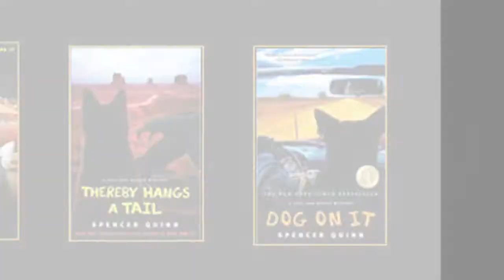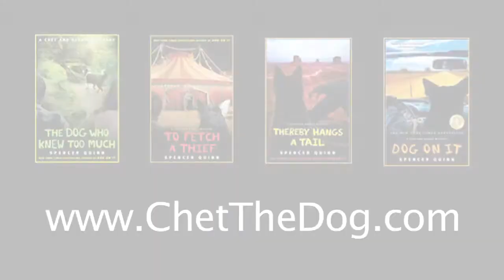Q&A with Spencer Quinn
Watch Spencer Quinn discuss his Chet And Bernie mysteries and how they came to be!